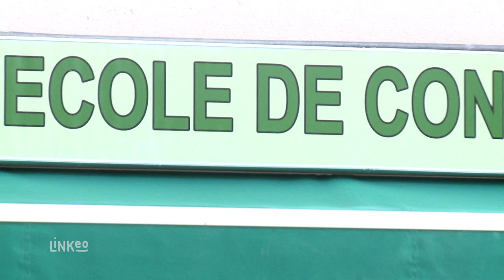ECO 3 : Ecole de conduite LE CENDRE 63